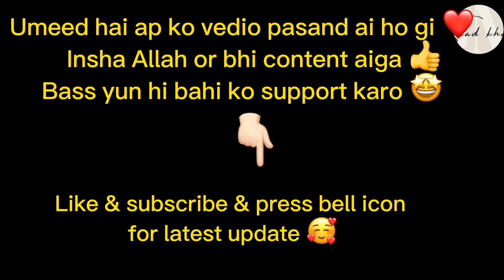New Mandi vedio 2023 ❤️(Bachra bahg gaya 😂)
Asalam o alikum welcome to SAADY world 🌎